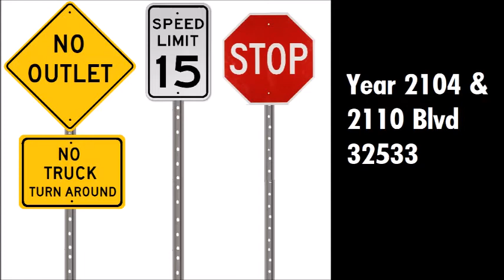Year 2104 & 2110 Blvd will be built on W Roberts Rd 32533 on December 26, 2021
Note:
Year 2104 & 2110 Blvd was supposed to be built on W Roberts Rd 32533 in early 2008 & be finished on November 12, 2009 but when nothing happened it got delayed & moved forward to December 26, 2021.